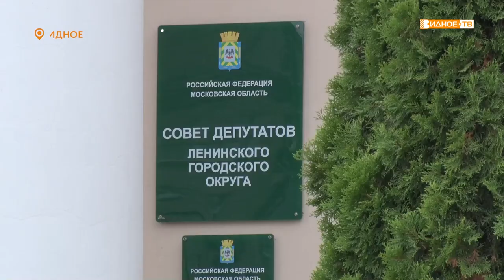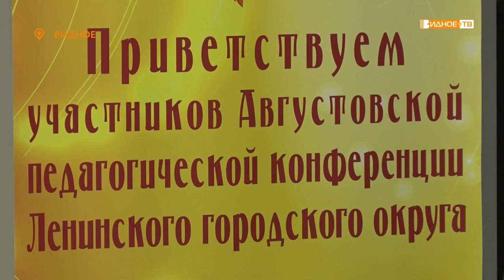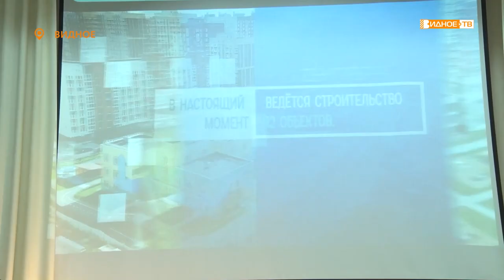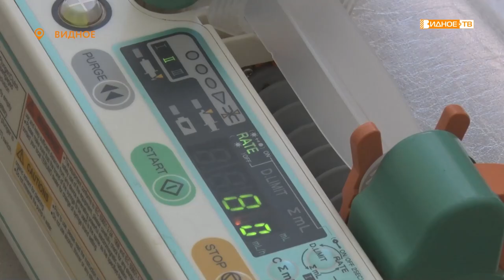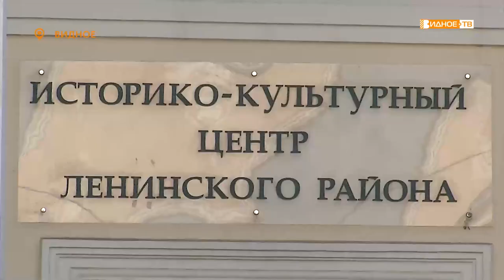Новости телеканала Видное-ТВ (31.08.2022 - среда)